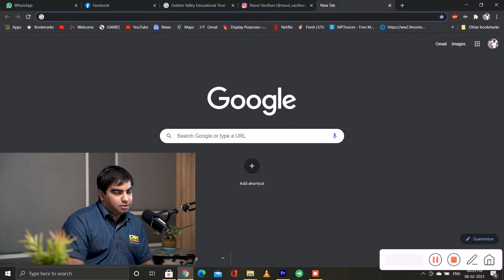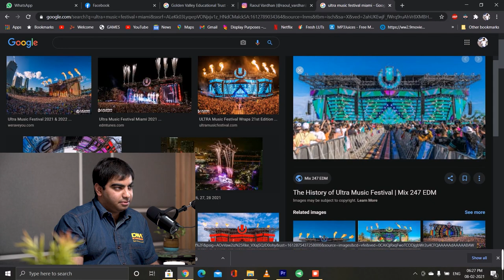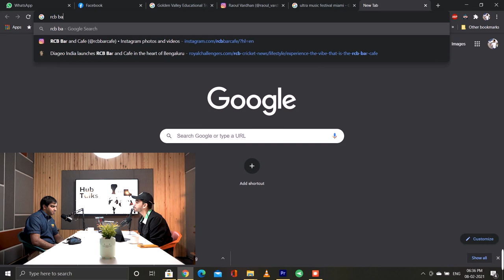Let's Talk Cars, Live Events & RCB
Just a bunch of peeps cruising through B-town talking about cars, cricket and life-no biggie! Hub Talks is back with a brand new episode, this time featuring motorhead, restaurateur and cricket enthusiast, Raoul Vardhan. The owner of RCB Bar & Cafe, Raoul is also the director of DNA entertainment network. Join us as we dissect everything from our shared love for automobile, cricket and of course, spill some tea 😉🤩

To know more about what goes down at The Hub Bengaluru